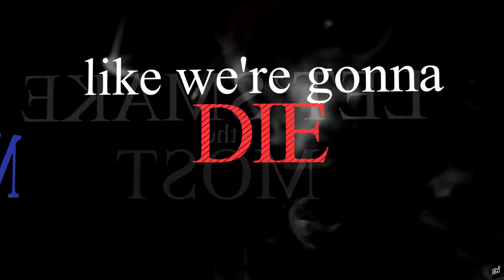Fursuit Italia - Milano Novegro February 2016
Hi! This is the fursuit walk at Milano Novegro. Thanks to every furry that joined in it! They're cute and awesome :3
I am Tora cosplay from Ushio to Tora (the orange beast)